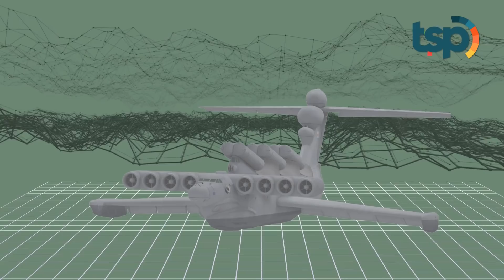[ENG SUB] Intended for Display in a Museum, High Tech Russian Plane Ended Up Stranded on a Beach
One of the planes developed in the 1980’s in the Soviet Union was the MD-160 Lun, which is a plane-like ground effect vehicle, usually called an ekranoplan. This technology came about as part of a Soviet program for Wing-In-Ground Effect (WIG) dating back to the Cold War during the 1980’s. The MD-160 is the only Lun-class ekranoplan ever finished complete with supersonic missiles.

Indonesia Translation :

Sebagai salah satu pesawat yang dikembangkan selama 1980-an di Soviet Rusia, MD-160 Lun merupakan sebuah kendaraan menyerupai pesawat terbang yang beroperasi atas efek tanah atau biasa disebut dengan ekranoplan. Teknologi itu dibangun sebagai bagian dari program Soviet yaitu Wing-In-Gound-Effect (WIG) yang berasal dari Perang Dingin sekitar tahun 1960-an. MD-160 Lun juga merupakan satu-satunya ekranoplan Lun-class yang pernah diselesaikan dan dilengkapi dengan rudal supersonik